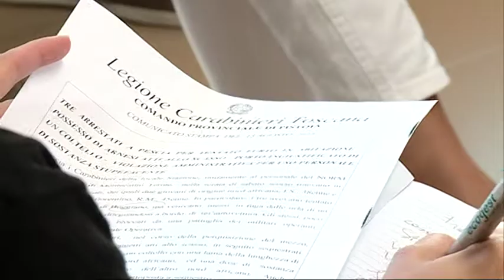TG60 TENTANO FURTO. ARRESTATI GRAZIE A UN VICINO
sono stati arrestati dai carabinieri dopo avere tentato un furto in un'abitazione di Borgo a Buggiano. I malviventi, due nordafricani e un italiano, sono fuggiti grazie alle grida di un vicino